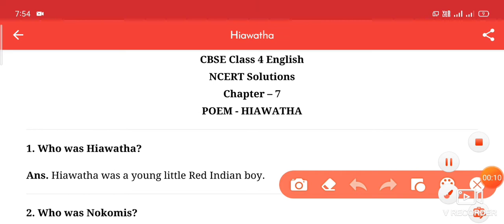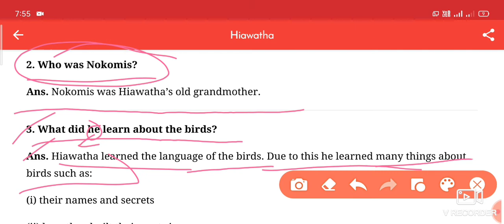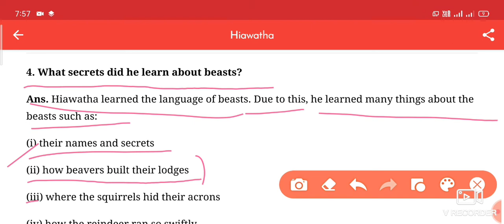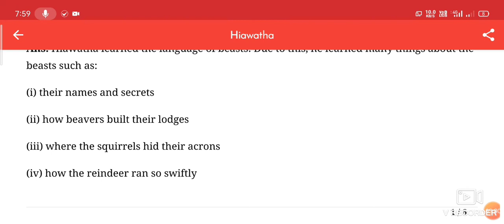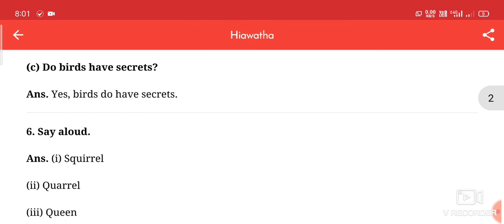Class.4 poem HIAWATHA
POEM 4.HIAWATHA